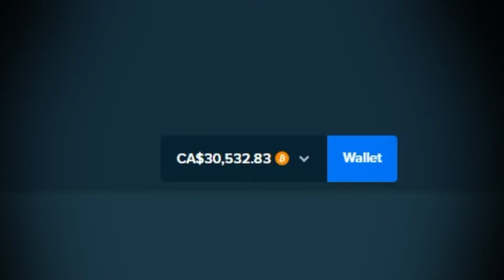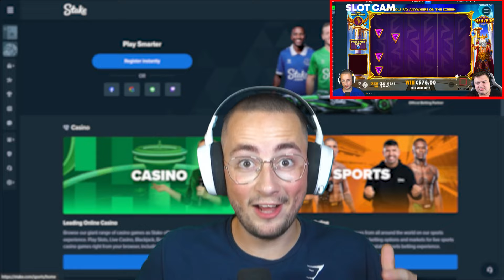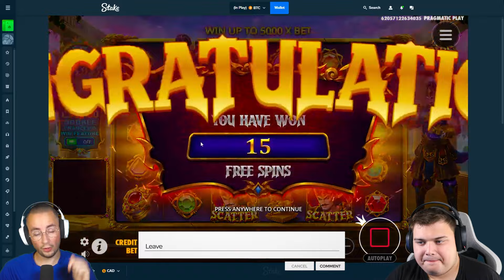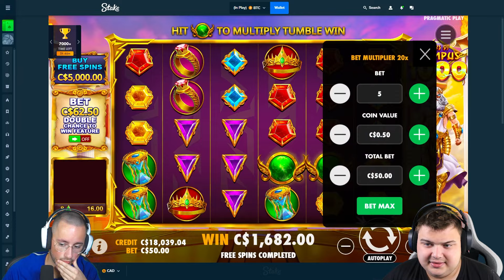The $100,000 GATES OF OLYMPUS COMPARISON!